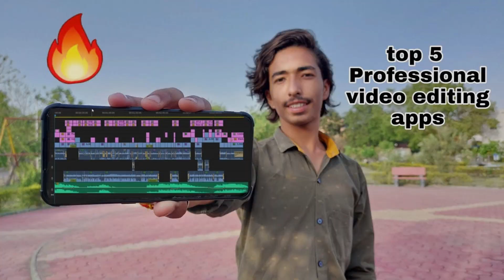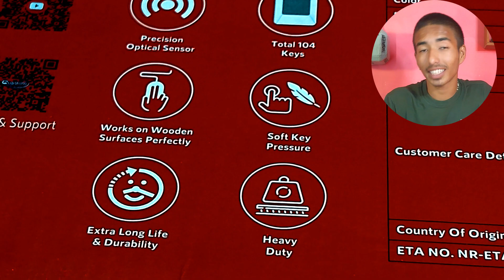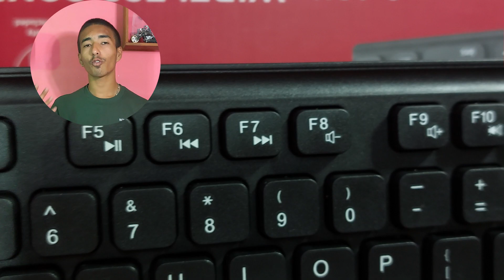Best Wireless Keyboard and Mouse Unboxing and Review | Quantum QHM9350 Wireless keyboard and mouse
Is video m apke liye esa keyboard mouse ka combo laya hu jo kaafi sasta h or offline market m kaafi jyada milta h . ye keyboard or mouse work krta h 2.4 GHZ ki latest wireless technology pr. Puri video dekhne pr aapko ye keyboard mouse ka combo bhot pasnd aayega so puri dekhna or agr ap ise lena chahte ho toh apko m  link dera hu vha se aap ise buy kr paoge

Galaxy F23 unboxing:-
Camera(mobile):- Samsung A52s
Best Wireless Keyboard and Mouse Unboxing and Review
Quantum QHM9350 Wireless keyboard and mouse
Wireless Keyboard and Mouse Combo
Wireless Combo